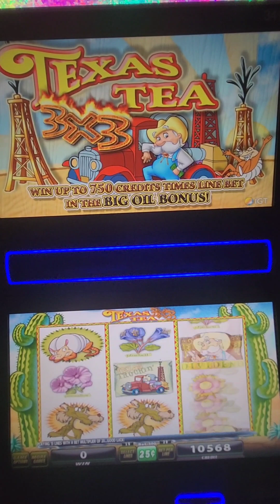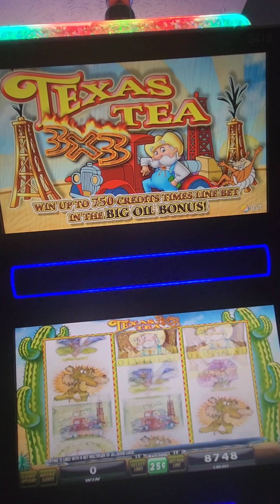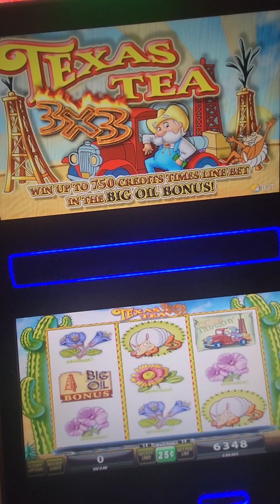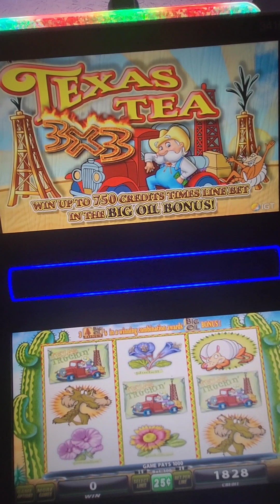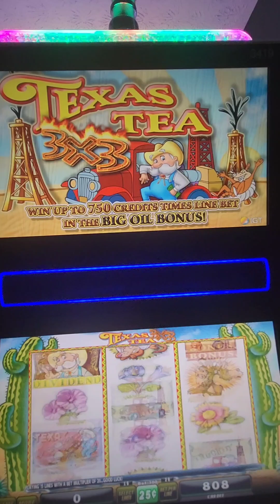IGT Texas Tea Video Slot Machine Game Play. web site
IGT Texas Tea Video Slot Machine Game Play. This video slot game is in an IGT AVP (Advance Video Platform) G23 3-D (multi-layered) with a 23 inch LCD touchscreen monitor. This game can also go into a non-3-D LCD touchscreen monitor.